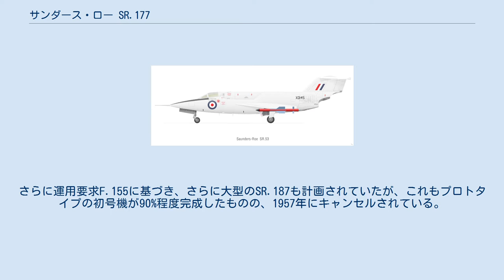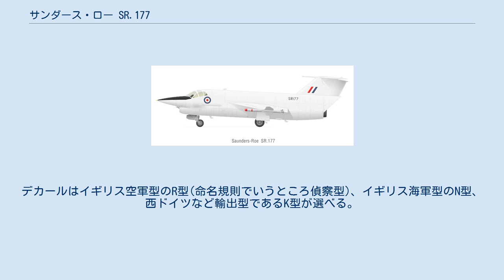サンダース・ロー SR.177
サンダース・ロー SR.177 レッドトップミサイルを装備したSR.177 サンダース・ロー SR.177（Saunders-Roe SR.177）は1950年代にイギリスで計画された迎撃戦闘機。
 SR.177は1950年代にイギリス空軍とイギリス海軍が共同して計画した、ジェットエンジンとロケットエンジンの複合動力を用いた迎撃戦闘機である。
当時の西ドイツ（ドイツ連邦海軍とドイツ連邦空軍）もまた、この計画に興味を持ち、量産された場合は大量購入する予定であった。
しかしながら、西ドイツ政府はロッキードF-104の採用を決定し、この計画から降りてしまい、SR.177の開発は1957年にキャンセルされた。
西ドイツからの発注がなければ、イギリス政府はこの計画を完成させるための予算が確保出来なかったためである。
後年になって、西ドイツが計画から降りたのは、SR.177ではなくF-104を採用させるように、ロッキード社がドイツ政府高官へ支払った数百万ドルの賄賂の結果であったことが明らかになった。
さらに運用要求F.155に基づき、さらに大型のSR.187も計画されていたが、これもプロトタイプの初号機が90%程度完成したものの、1957年にキャンセルされている。
 原型機であるサンダース・ロー SR.53 1952年、サンダース・ロー社はSR.177と同様のコンセプトに基づくサンダース・ロー SR.53の契約に成功した。
しかしながら、開発が進むに連れて、設計上の問題点が明らかとなってきた。
特に、第二次世界大戦中のナチス・ドイツのロケット戦闘機と同じく、ロケットエンジンの燃料消費率が大きいため、航続距離・航続時間が不足していた。
しかしながら、併用するターボジェットの推力が増大しかつ効率も改善したため、実用的な性能を得られるようになった。
 SR.177はSR.53の発展型であるが、国防省との契約（要求仕様F.155）が成立した時点で、新しい開発番号が割り当てられた。
 両者の最も大きな違いは、SR.53と比べてSR.177のジェットエンジンは5倍近い推力を有していることである。
このことは、SR.53はロケットエンジンを主として上昇のために使っていたのに対し、SR.177はロケットエンジンの使用を節約し、目標に対して急加速する際に使用できることを意味した。
航続時間が増加したため、SR.177は純粋な要撃機としてだけではなく、攻撃機・偵察機としても使用することが期待された。
新しいエンジンを搭載するため機体は大型化され、操縦席下に設けられた大型の空気取り入れ口のため、SR.53の流線型の形状は損なわれた。
 1956年7月には、27機分の予算が確保され、1958年4月（後に10月に延期）には初飛行が予定された。
しかし、1957年国防白書に示されたように、有人軍用機はミサイルに取って代わられると、イギリスの防衛思想が大きく変更された。
1957年の終わりに、モックアップからやや進んだ段階で、計画は中止された。
ただ、海軍の計画は直ちにはキャンセルされなかった。
 西ドイツからの発注を期待して、計画は多少延長された。
イギリス軍需省は、予定されていた6機のプロトタイプに対して5機分の予算を与えたが、結果としては1機も完成しなかった。
西ドイツ政府は、優先順位を要撃機から攻撃機に変更したため、サンダース・ロー社はその目的に合うように設計を変更した。
さらに、ロールス・ロイス社が、デ・ハビランド社製のエンジンをロールス・ロイスRB153ターボジェットエンジンに交換するように、西ドイツ政府を説得したため、SR.177の設計はさらに変更された。
ハインケル社がSR.177のライセンス生産を行うことになっていたが、1957年12月にはドイツも手を引いてしまった。
西ドイツは、政府と民間企業であるサンダース・ローとの交渉ではなく、政府同士の交渉を望んだため、1957年11月には軍需大臣が西ドイツを訪問した。
 結局、西ドイツ政府は「高高度偵察、戦術爆撃、全天候戦闘機」と言う目的に合致するとして、他の西欧諸国と同様にロッキードF-104を採用した。
このロッキードの「世紀の取引」として知られる見事な戦略は、しかしヨーロッパにおいて政治論争を巻き起こし、ドイツの国防大臣フランツ・ヨーゼフ・シュトラウスは危うく辞職させられるところであった。
後の調査によって、契約を確実にするために各国の高官に多額のインセンティブを支払...